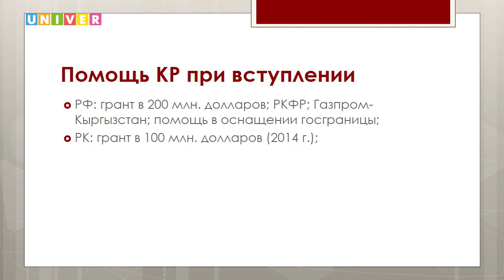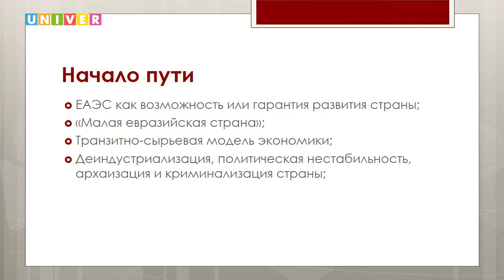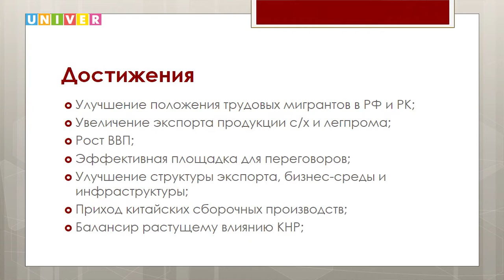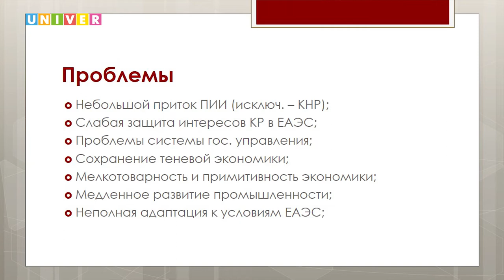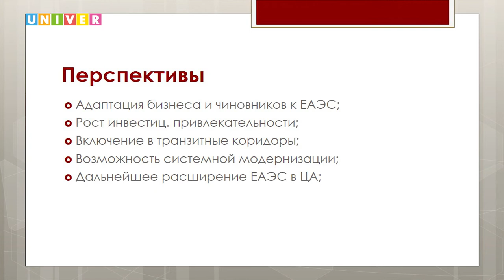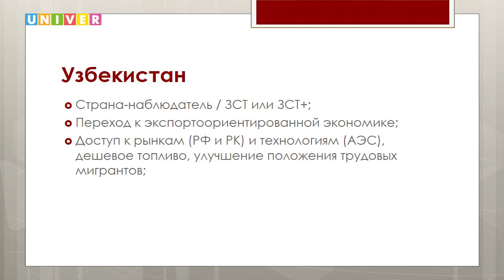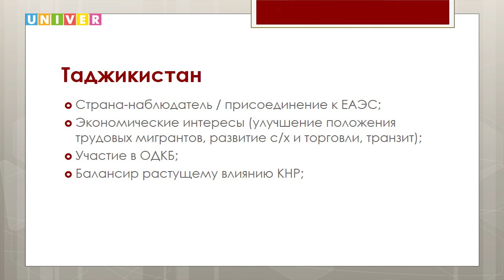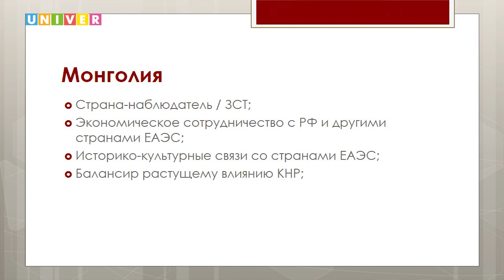"Кыргызстан на евразийском пути" Павел Дятленко